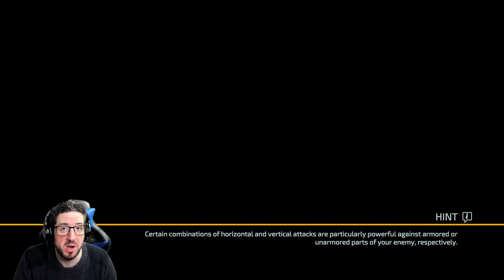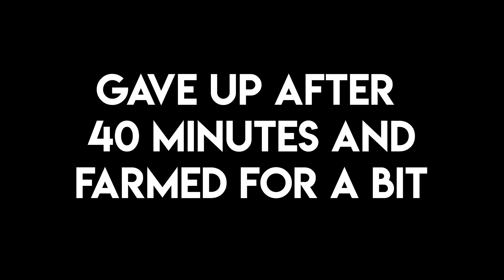10 - Demajen plays... | The Surge 2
After completing my "Demajen tries..." I find myself constantly drawn back to the combat of "The Surge 2", which is equal parts amazingly satisfying and utterly frustrating at times. As a stubborn man, that's enough to keep me playing...

Steam Description: "In a bid to survive, explore the sprawling, devastated Jericho City. Fight ferocious threats in brutal, unforgiving combat, slashing and tearing the limbs off your opponents to steal their equipment."